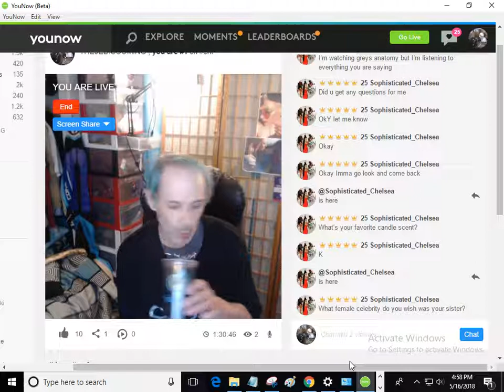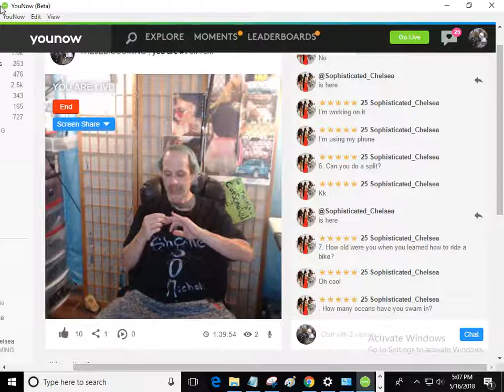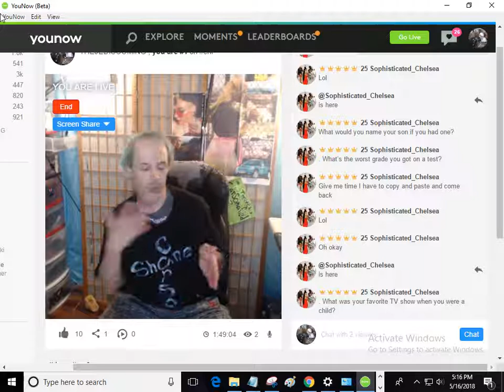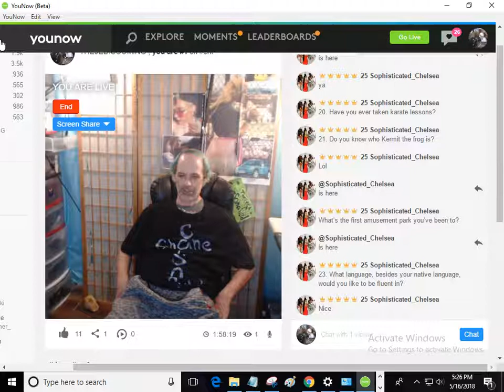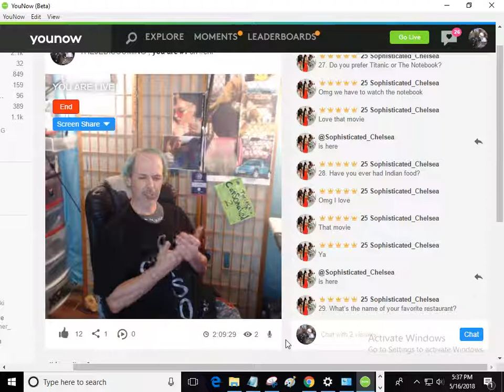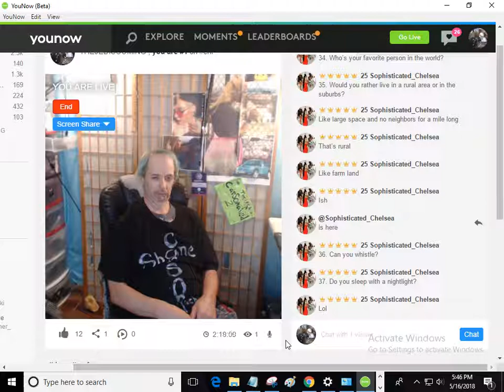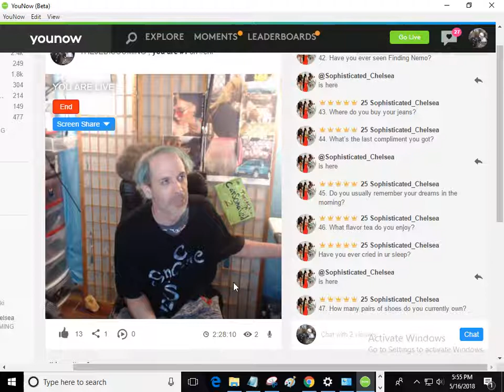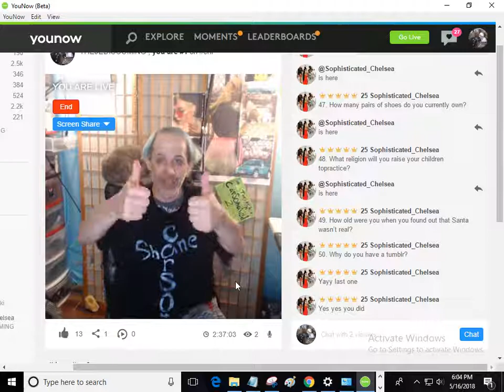q&a with shane and chelsea 50 questions